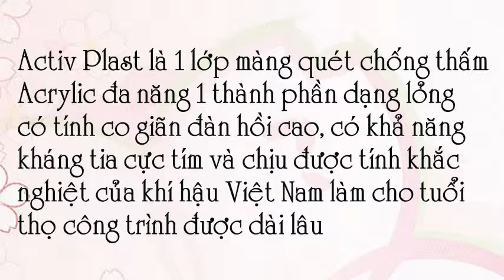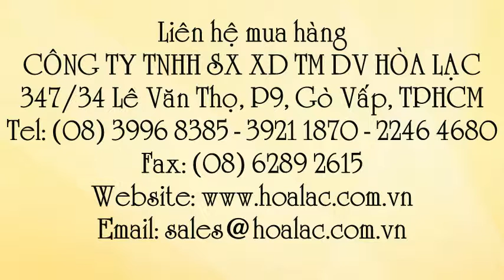Chống thấm 1 thành phần siêu đàn hồi Activ Plast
Liên hệ: Công ty TNHH SX XD TM DV Hòa Lạc Tel: - 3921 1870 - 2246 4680 Màng dẻo chống thấm siêu đàn hồi Activ Plast , Màng dẻo chống thấm siêu đàn hồi Activ Plast bình 1 lít , Màng dẻo chống thấm Activ Plast bình 1 lít , Màng dẻo chống thấm Activ Plast, - Màng dẻo chống thấm 1 thành phần siêu đàn hồi Activ Plast , Màng dẻo chống thấm 1 thành phần siêu đàn hồi- hộp 1 lít Trần Thị Quỳnh Nga 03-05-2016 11:09 del Chống thấm 1 thành phần siêu đàn hồi Activ Plast , Chống thấm siêu đàn hồi Activ Plast , Chống thấm siêu đàn hồi Activ Plast bình 1 lít , Chống thấm Activ Plast bình 1 lít , Chống thấm Activ Plast , Activ-Plast màng dẻo chống thấm 1 thành phần , Activ-Plast màng dẻo chống thấm 1 thành phần siêu đàn hồi, Activ-Plast hộp 1kg , Màng dẻo chống thấm 1 thành phần siêu đàn hồi- Activ-Plast, Chống thấm tạo màng siêu đàn hồi Activ-Plast, - Màng dẻo chống thấm Activ-Plast , Màng chống thấm Activ-Plast , Trám vết nứt nhỏ cho bể bơi hồ chứa , Màng dẻo chống thấm sàn nhà vệ sinh bể bơi hồ chứa , Màng dẻo chống thấm sàn nhà vệ sinh, Màng dẻo chống thấm sân thượng, Màng quét chống thấm đa năng Acrylic 1 thành phần, Màng dẻo chống thấm 1 thành phần siêu đàn hồi , Activ-Plast hộp 1 lít , Activ-Plast , Activ-Plast: Màng dẻo chống thấm 1 thành phần siêu đàn hồi- hộp 1 lít